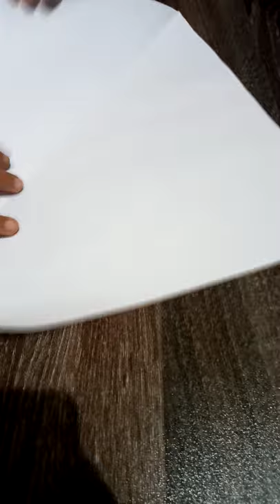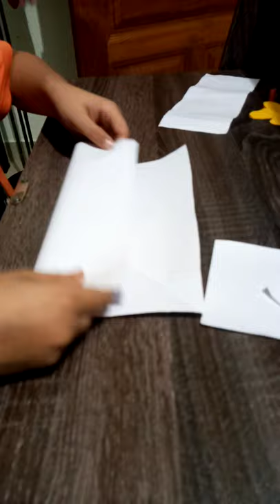Pencil case by yazid @ yazid craftys